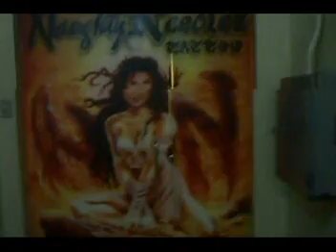Knowa Lazarus of Q-York @ Naughty Needlez Tattoo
Knowa Lazarus of Q-York / O.N.E getting his tattoo done. Thank you guys I love it! NO PAIN NO GAIN! =)

NAUGHTY NEEDLEZ TATTOO STUDIO
Located in Katipunan.
In front of Ateneo.
2nd floor Torres Bldg Unit 203. Manila.

Add Naughty Needlez on Facebook ASTIG!

Flava Matikz, T.H.E. Menace, T.H.E.Matikz (Q-York Edutainment)